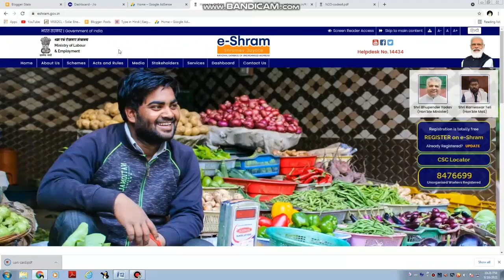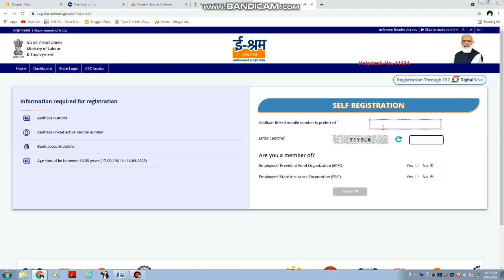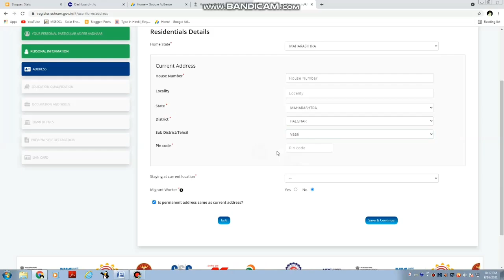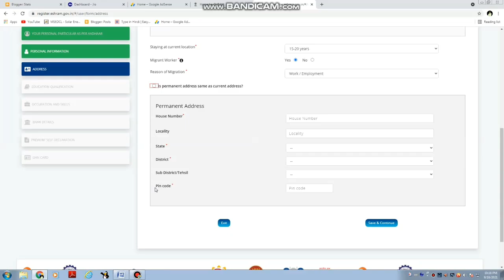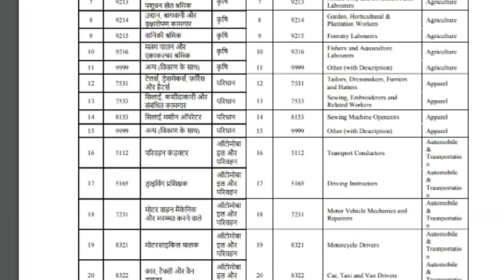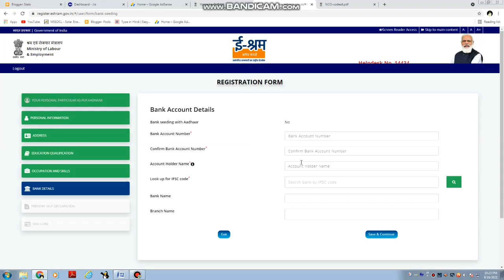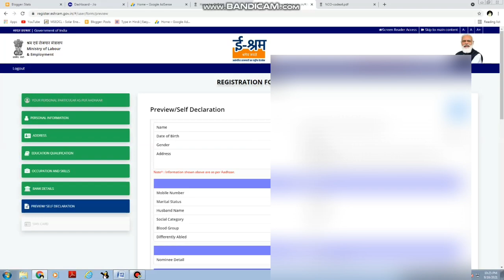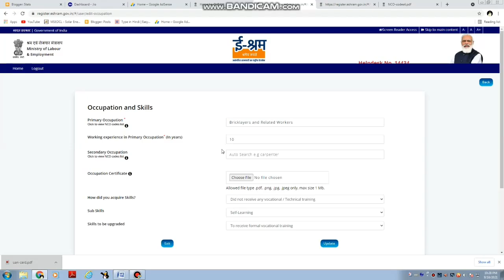ई श्रम कार्ड फायदे, अशे काढा Online E shram card || E Shram Card apply online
ई श्रम कार्ड फायदे, अशे काढा Online E shram card
NDUW

E Shram Card Benefits In marathi

E shram card online apply 2021

E Shram card in marathi